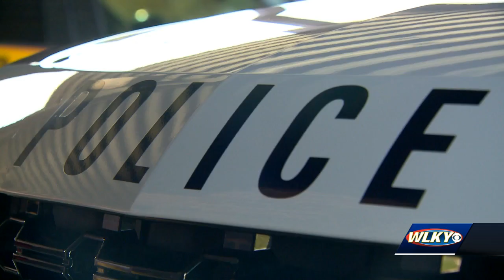Clarksville Police Department now using anti-choking device to save lives